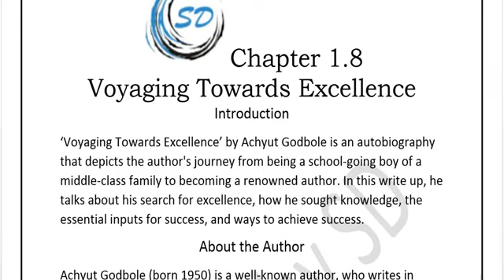Introduction of Chapter 1.8 Voyaging Towards Excellence |English Yuvakbharati | Maharashtra Board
Short Introduction of Chapter: 1.8 Voyaging Towards Excellence from English Yuvakbharati Class 12 textbook.